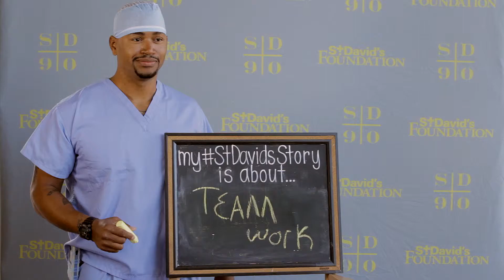St. David's Story - Heart Hospital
Steven